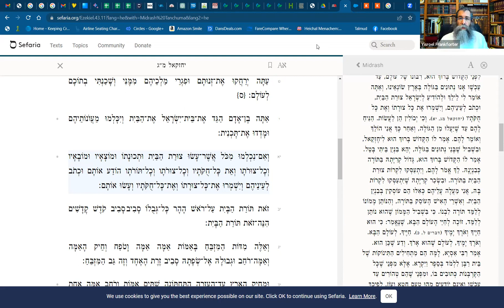RAV ISRAEL FRANKFORTER - PARACHA PINHAS